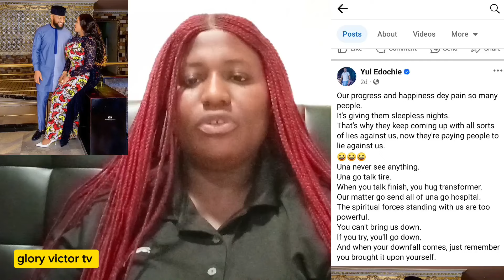yul Edochie response to Judy Austin Ex husband what unbelievable why